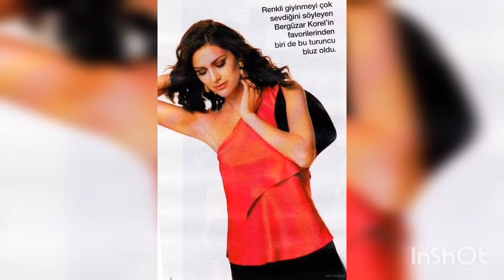Bergüzar Korel ❤️ Halit Ergenc -Family ❤️